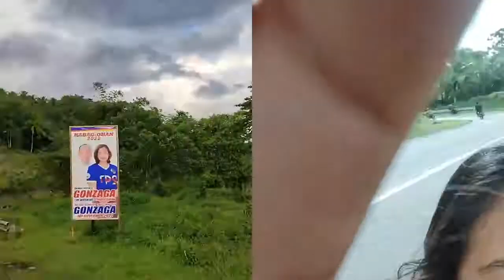Davao de Oro Balik Probinsya Escaped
Ikot kami sa lugar ng province namin. Tingnan natin kong kilala pa ako ng mga tao after working almost six years sa city of davao.